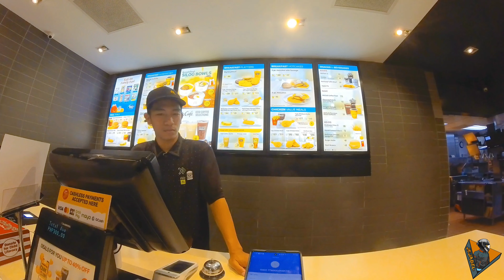Ang Pangarap kong ride, Malico San Nicolas Pangasinan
Muli nating balikan ang ride kung saan tayo ay nangarap kung saan akala natin hindi natin kaya.
Sa vlog na to napatunayan ko sa sarili ko na kaya ko pala basta sasamahan ko ng sipag at tiyaga at lalong lalo
na ng panalangin sa Diyos.

Balikan natin ang Malico, San Nicolas, Pangasinan!